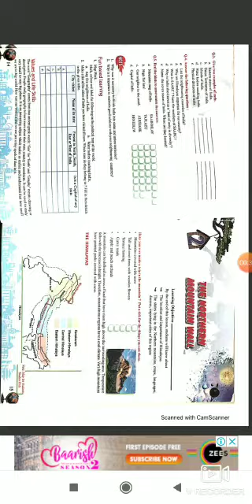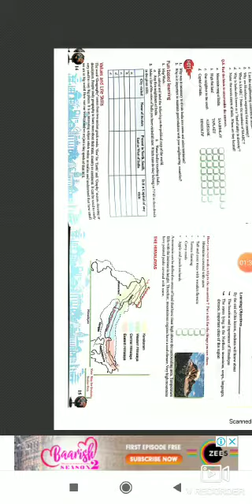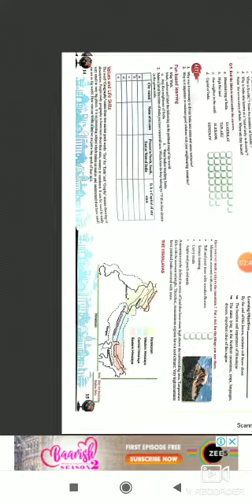Class 4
Social studies